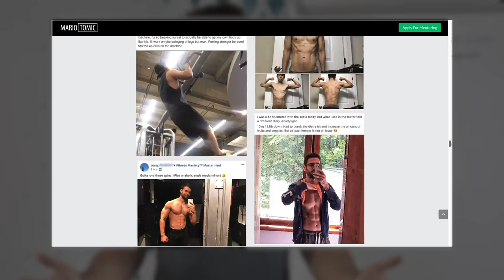Most Honest Advice For Getting Lean (You Never Hear This)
If you're on the journey of getting lean, here's the most honest piece of advice I can give you for getting lean and what it's like to get to a low body fat percentage.

If you're a busy entrepreneur or a professional looking to get in the best shape of your life, go see the reviews and results of my online fitness mentoring program. There you can apply to work with me.

About the video:
There's a lot of advice out there for getting lean, and the truth is, most of what you'll hear is low-quality advice. You've probably heard about getting into a calorie deficit, going low carb, keto, paleo, doing intermittent fasting, and probably a lot of other conventional fat loss diets.

Some of those tips might help you get leaner, and some might steer you in the wrong direction. However, there's one side of this journey to a lean body that "experts" rarely talk about. And that's just how difficult it really is is to reach 10% body fat and to change your lifestyle.

At some point in your fitness journey, you'll realize, same as I did, that there are no tricks or quick fixes for getting a lean body and for keeping it long-term. And the work it takes to manage your nutrition, training, recovery, to organize everything, to keep learning can be quite overwhelming at times. Amid all these tips and tricks for fat loss, people tend to forget that sometimes you can't make the journey easier, you can only make yourself stronger.

I know I would have wanted to hear this when I was starting, and I hope the message from this video and my experience help you with your fitness journey.

About Me:
My name is Mario Tomic. I specialize in helping busy entrepreneurs and professionals take their physique to the next level so they can perform at their best.